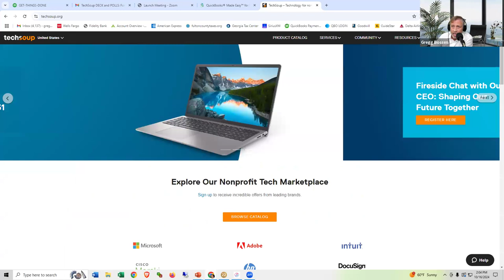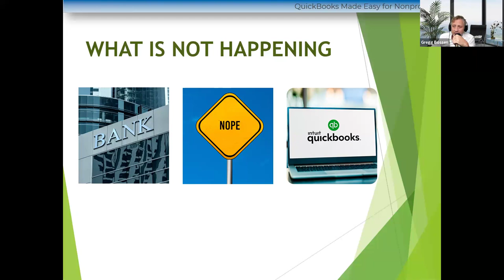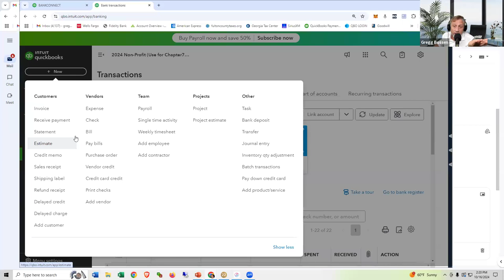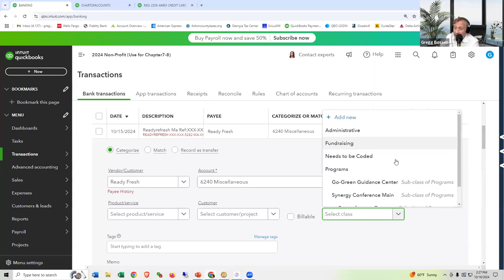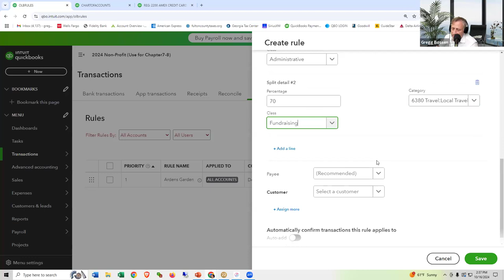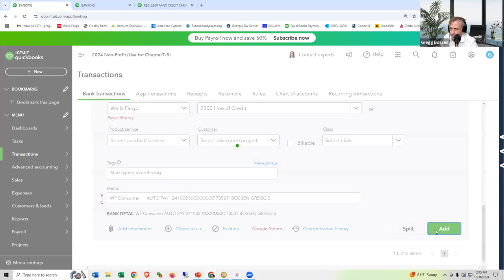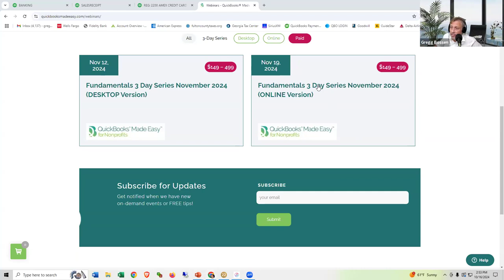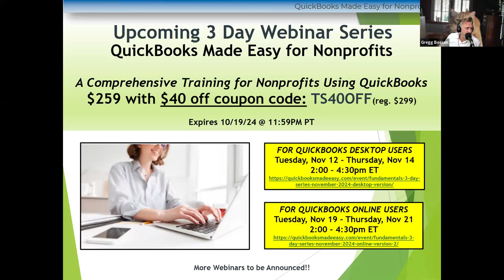Connecting QuickBooks Online to Your Bank and Effectively Using the Bank Feed Features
In this webinar, learn how to connect your bank and credit card accounts to your QuickBooks and save time on accounting processes.